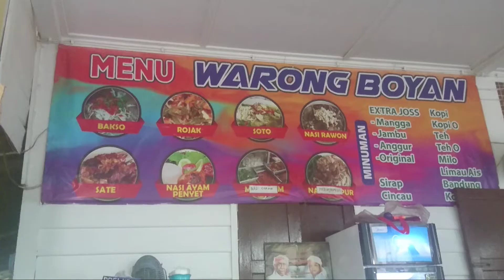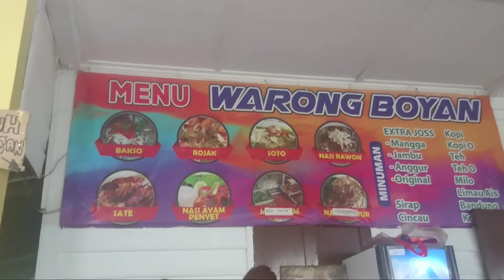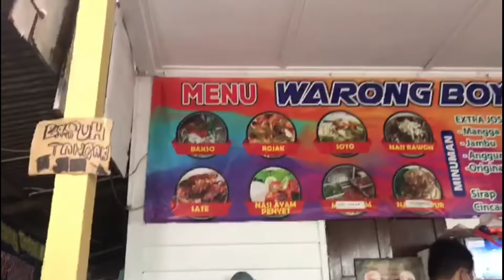[MAKAN MANA JOHOR BAHRU?] : AKU KENA PANGGIL DENGAN STAFF WARUNG BOYAN!!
Warung boyan (kubur cina) berdekatan stadium larkin di jalan pujaan.

menu: nasi ayam penyek, bakso, soto, sate dan lain-lain.